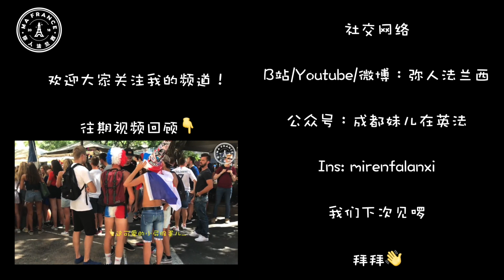塑料姐妹聊天室 l 在欧洲受到的那些性骚扰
欢迎大家来微博和Ins找我玩！
微博：我是小弥
Ins: travel_with_miii